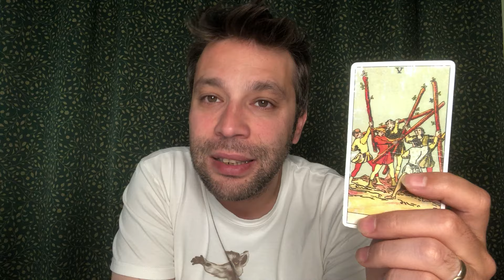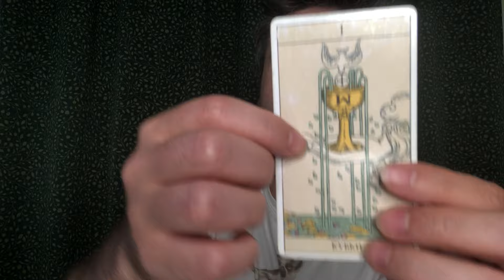AKREP BURCU HAFTALIK TAROT YORUMU 23 - 29 EYLUL ♏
Evet sevgili akrepler bakalım 23 - 29 EYLUL arasi sizleri neler bekliyor? Mükemmel bir hafta geçirmeniz dileği ile ❤️ Randevu için e-mail adresimden bana ulaşabilirsiniz.